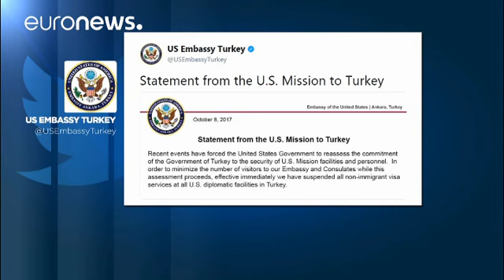ABD ile vize gerginliği sonrası yaşananlar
Alınan bu kararlar ilk andan itibaren hem siyasi hem de ekonomik gündemin ilk maddesi oldu.

Dolar kuru 3,85'e kadar tırmanırken,  Euro 4,52'yi gördü. Yüzde 2,5 değer kaybeden TL nedeniyle toplam 215 milyar dolar net açığı olan Türk şirketlerinin borcu bir gecede 25 milyar TL daha  arttı.

10 yıl vadeli tahvilin faizi açılışta yüzde 11.26’ya çıkarken borsa güne yüzde 3,66 düşüşle başladı ve kayıplarını arttırarak 100 binin puanın altına geriledi. Altın fiyatlarında da ani yükseliş yaşandı ve ar…